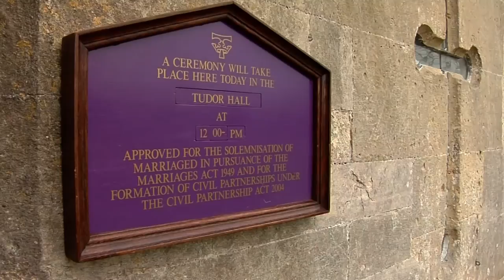England's castles - a fairytale experience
When many people hear of a castle they think of a fairy tale, kings and queens. Throughout England, there are castles where members of the monarchy lives. But at the Thornbury Castle in Gloucestershire, you can stroll through the gardens, eat like a king in the dining room and spend the night in the same room where King Henry VIII and Anne Boleyn slept 500 years ago.